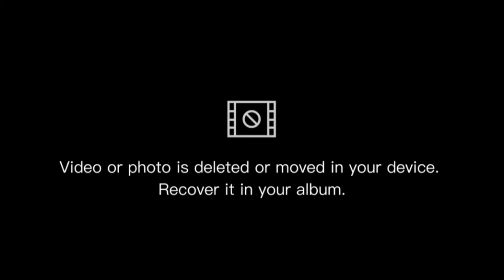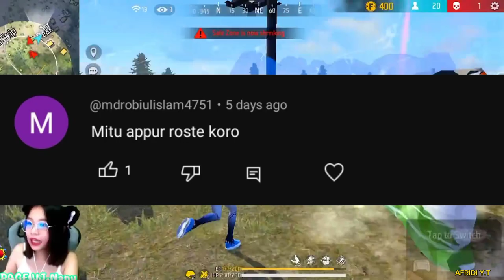মিতুর চেহেরা আছে শরীর কই 😳 Mitu Khan TikTok Video's Roasting By I'm Afridi Fom Naijerimo 💥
VIDEO TITLE : মিতুর চেহেরা আছে শরীর কই 😳 Mitu Khan TikTok Video's Roasting By I'm Afridi Fom Naijerimo 💥

Thanks for All.